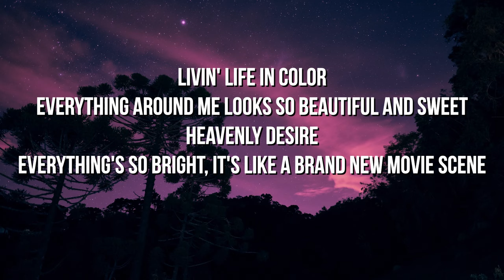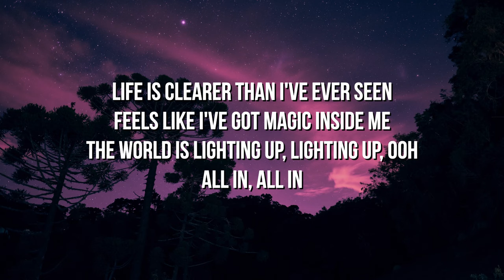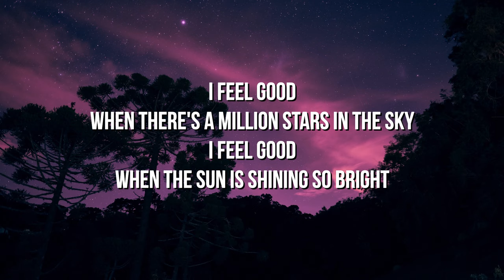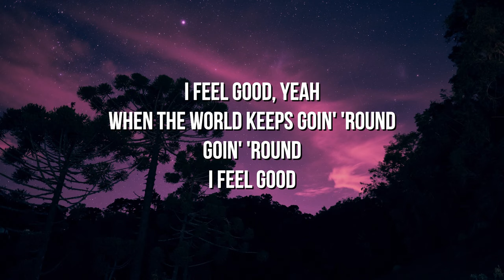Pink Sweat$ - I Feel Good (Lyrics)